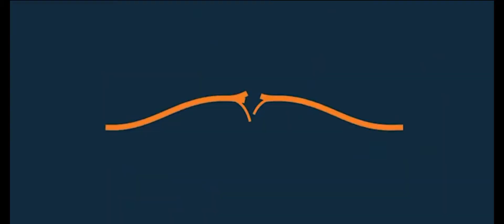Top 10 Khim swaqq songs | south Sudanese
this video video's highlights khim swaqq journey in the music industry from way back up to date 2022 content with songs like khim swaqq stolen moment,Khim swaqq Dergel,khim swaqq good morning, Khim swaqq whoolipa and moredrew binsky south sudaninside south sudanjuba souh sudanjuba south sudan vlogjuba vlogsouth sudan culturesouth sudan drew binskysouth sudan musicsouth sudan nowsouth sudan tallsouth sudan tallsouth sudan tall peoplesouth sudan tallest mansouth sudan travelsouth sudan warsouth sudanesesudan civil warKhim swaqq songssony music india